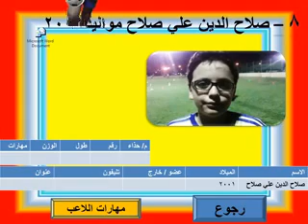اللاعب صلاح الدين علي صلاح مواليد2001 اكاديمية نادي 6اكتوبر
ضط
لرؤية الفيديو الخاص اللاعب صلاح الدين علي صلاح مواليد2001 اكاديمية نادي  6 اكتوبر اللاعب الذي تم اكتشافه لعام 2013 /2014